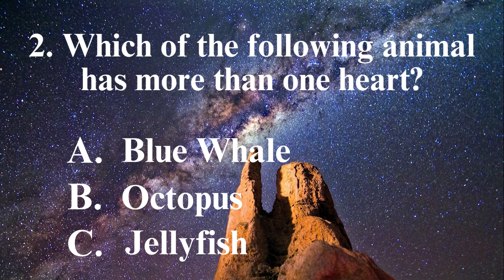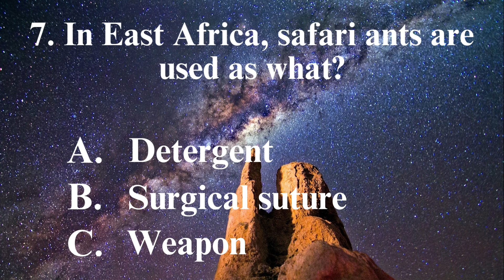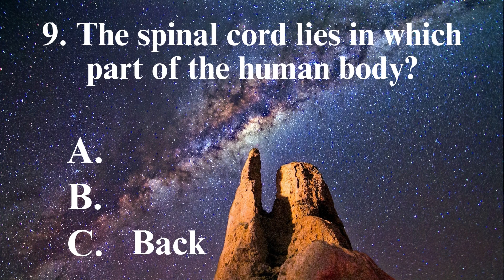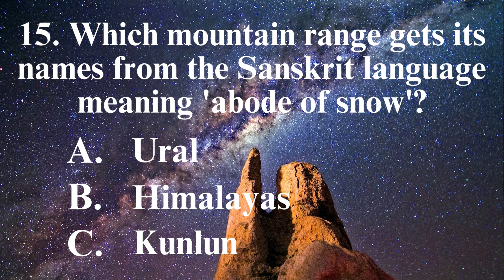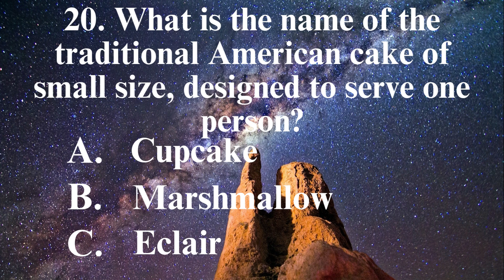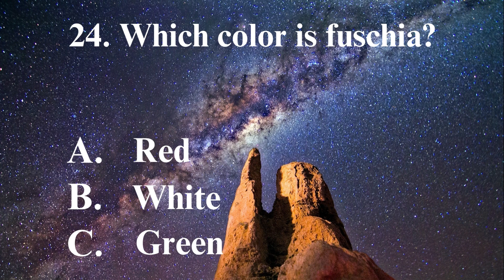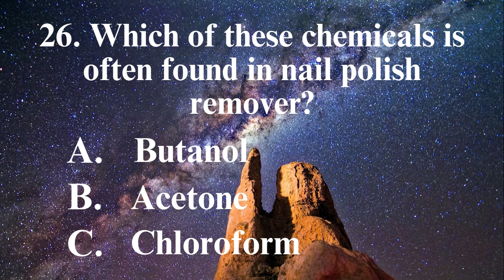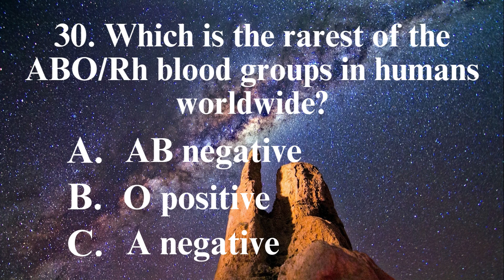General Knowledge Trivia Quiz Round 4 - 30 Questions | Which Galaxy Contains Our Solar System?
Welcome to the fourth round of our quiz and trivia game!

Put on your thinking caps and join us for an exciting and educational adventure! In this quiz and trivia game, we will be testing your knowledge and challenging you to think outside of the box.

You'll be amazed at how much you know, and how much you'll learn. So, get ready to be challenged, entertained, and educated as we take you on a journey through the fascinating world of trivia games. Whether you're a trivia buff, a history enthusiast, or just looking to learn something new, this video is sure to have something for everyone.